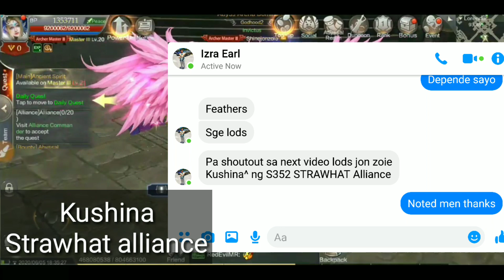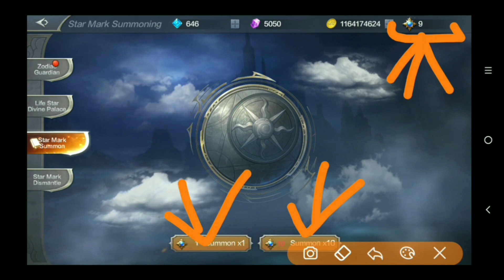ZODIAC GUARDIAN TUTORIAL; MU ORIGIN 2